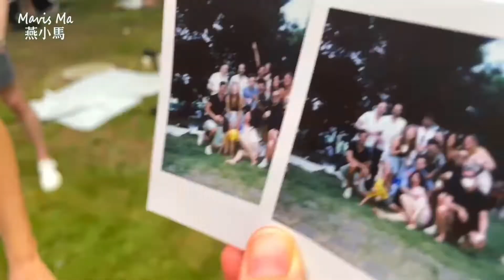Our First Picnic after Shanghai Lockdown| Where to have picnic in Shanghai | Life Update in Shanghai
On the second day of Dragon Festival Holiday, we cycled to Westbund to have picnic. It wasn't just a normal picnic day, for most of my friends, it was a great day to catch up after 2 months of lockdown. You can tell the place was packed. Glad to see life is slowly getting back to normal and people are in great mood! Keep it up people in Shanghai!

▶ Red小红书: 燕小马Mavis
▶ Weibo微博: 燕小马Mavis